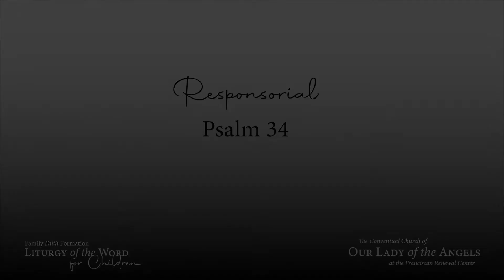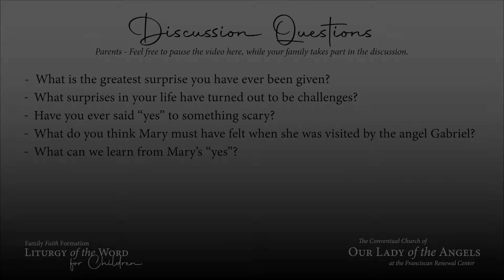Liturgy of the Word for Children - Solemnity of Our Lady of the Angels - August 2 2020